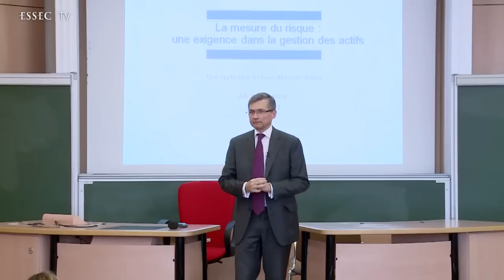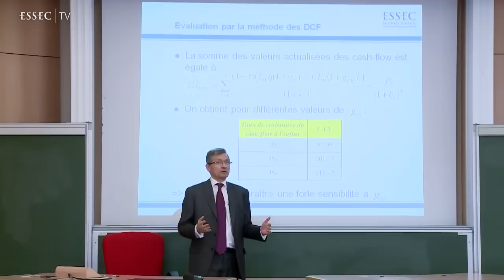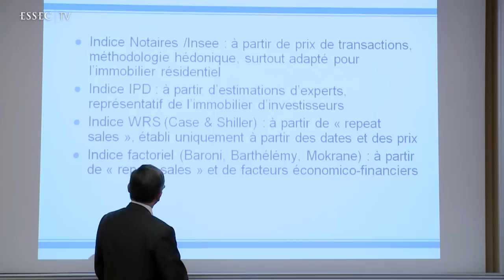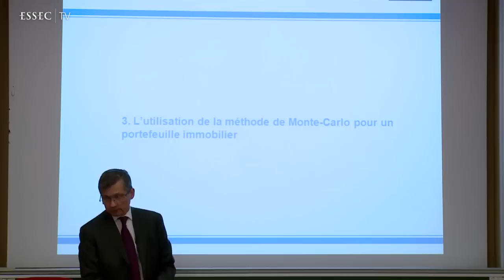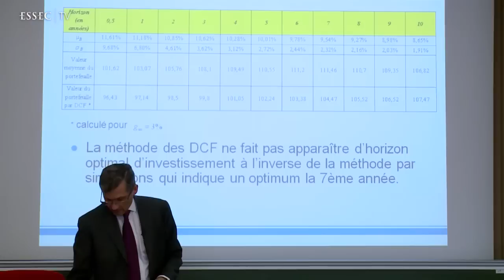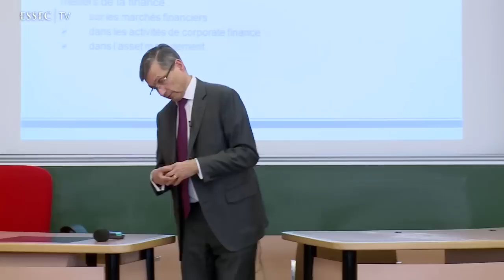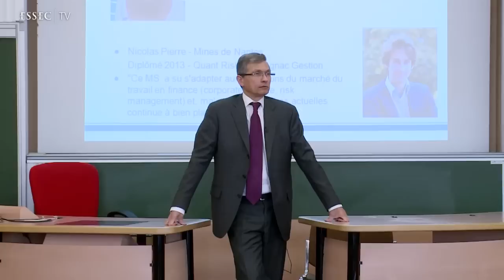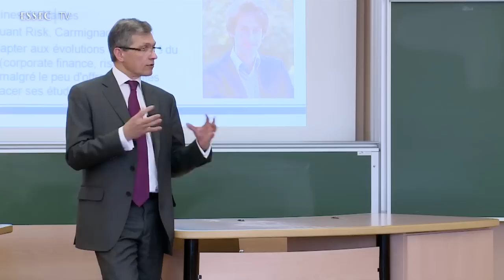La mesure du risque : une exigence dans la gestion des actifs par Michel Baroni | ESSEC Classes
L'un des problèmes essentiels des financiers ? Gérer le risque.
Michel Baroni, Professeur de Finance, Responsable Pédagogique du Mastère Spécialisé Techniques Financières nous présente sa masterclass sur la mesure du risque, qui est une exigence dans la gestion des actifs.